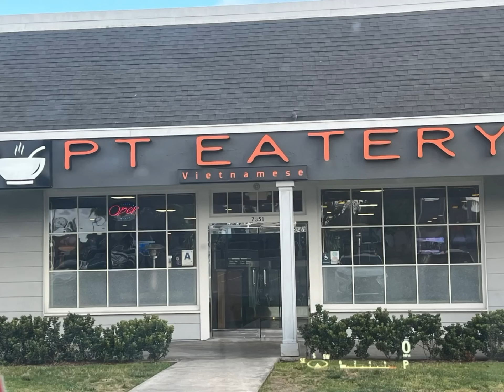MariosrestoHunt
PT Eatery is an authentic Vietnamese Restaurant in California. This branch is In Clairemont Blvd
San Diego CA. Highest rating for food & excellent Speedy service.Spacious & warm and cozy attractive. Servers are friendly &
Speedy In their service. Try their Ribs & Kobe Grilled Beef With Rice. Outstanding